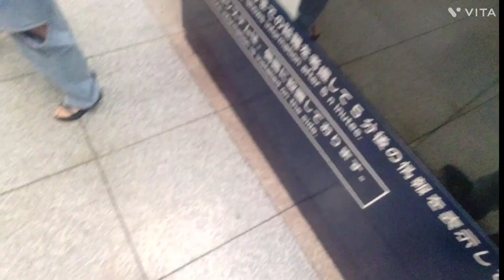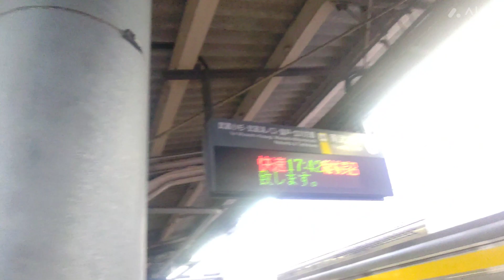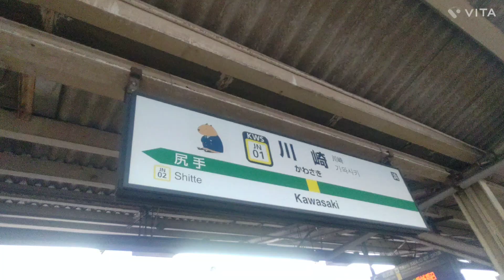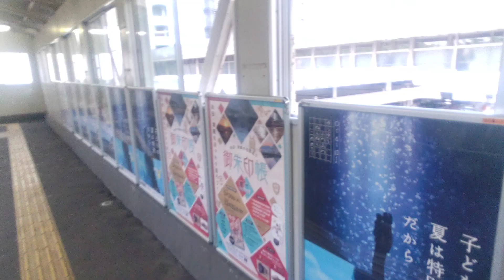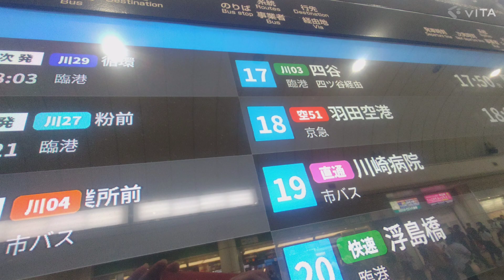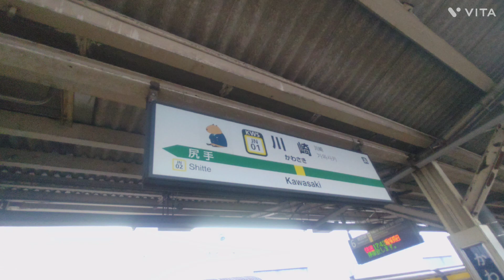【川崎駅】川崎駅を紹介します！